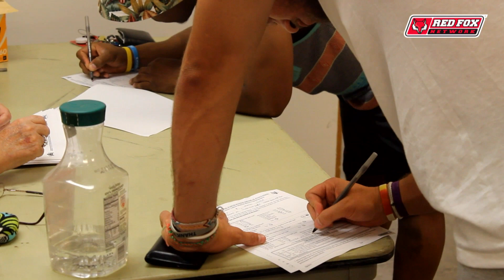Marist Football: Move in 2014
The Marist football team reported for day one of preseason camp on Wednesday. Approximately 100 student-athletes made their way back to campus as the Red Foxes look to defend the Pioneer Football League co-championship they earned last season.